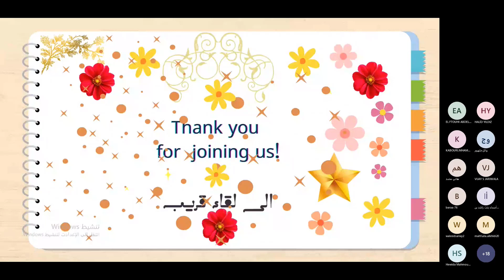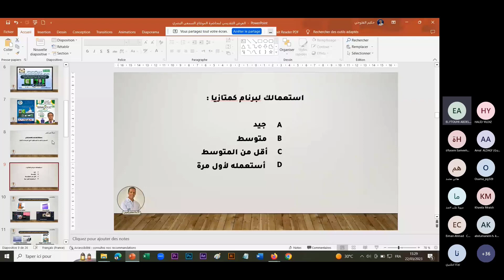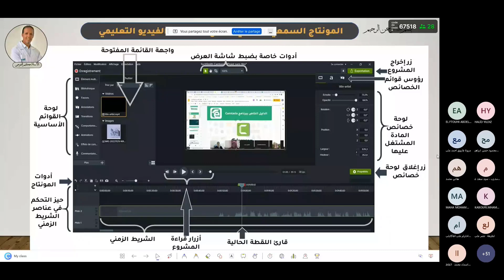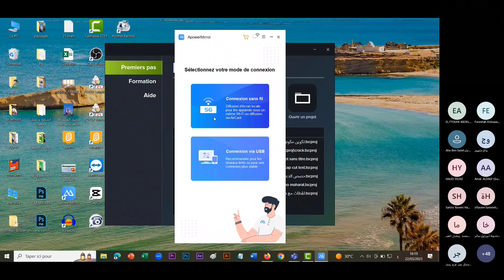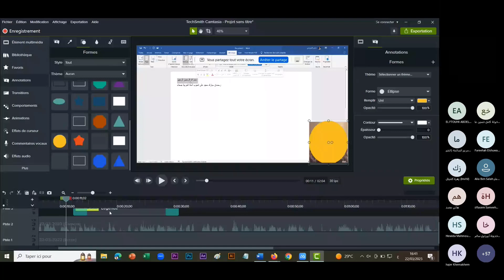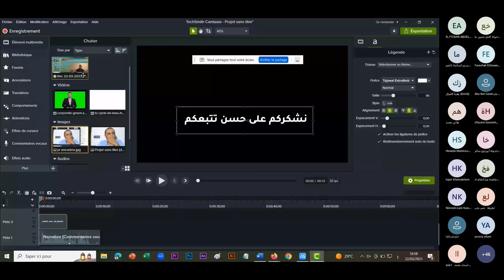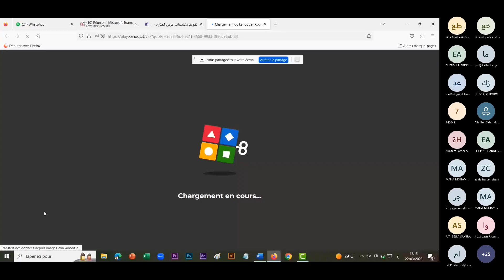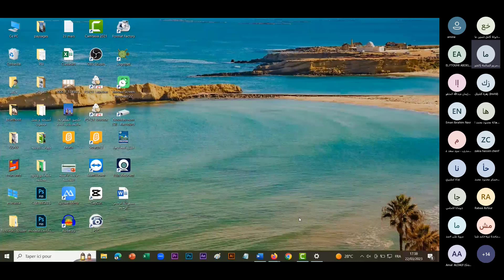تفعيل برنامج تسجيل الشاشة وعمل المونتاج Camtasia 22 -3 -2023 تدريب أ. عبد الحكيم الفتوحي Camtasia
ضمن مبادرتنا الرائدة بعنوان" نحو التمكين التكنولوجي ومعلم رقمي فاعل" وفريق نحن المبادرون نحو القمة وقائدته المدربة الدولية أ. شوقية حواورة - فلسطين، وبرعاية مؤسسة سفراء للتطوير المهني بقيادة م. النادي رجب - تركيا...
 كانت لورشتنا المميزة بعنوان "تفعيل برنامج تسجيل الشاشة وعمل المونتاج Camtasia "
مع المدرب العالمي أ. عبد الحكيم الفتوحي من المغرب الشقيق يوم الاربعاء 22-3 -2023
انضموا لنا عبر روابط نحن المبادرون نحو القمة - قائدة الفريق: أ. شوقية حواورة:
روابطي عبر linkbio: